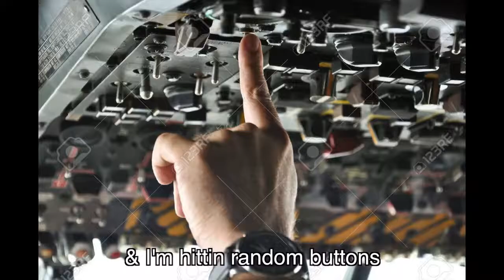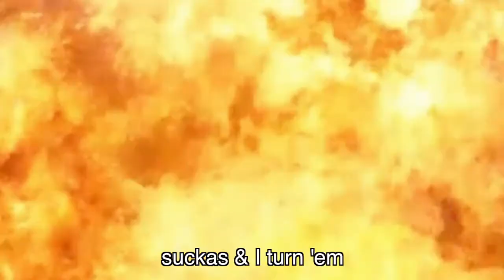POST MALONE FT 21 SAVAGE "ROCKSTAR" PARODY ALUWAKBAR - RUCKA RUCKA ALI